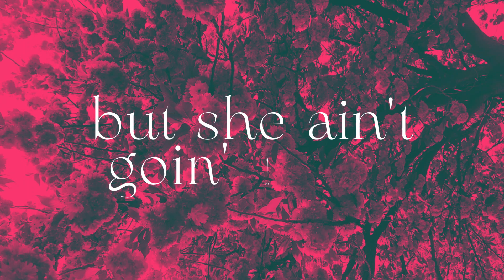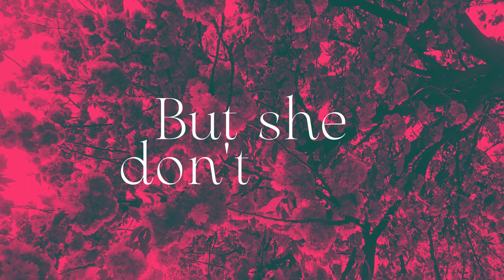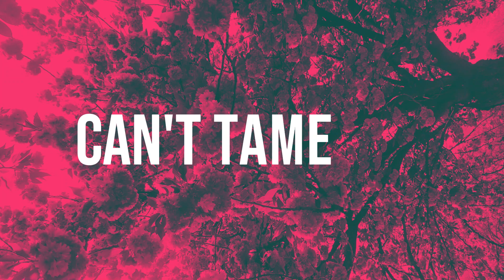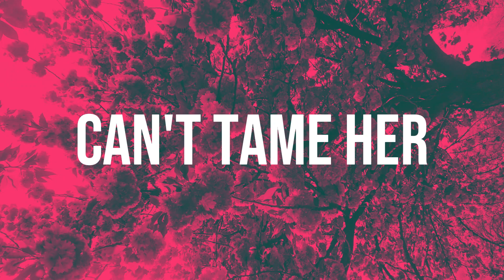CAN'T TAME HER | zara larsson - lyric video